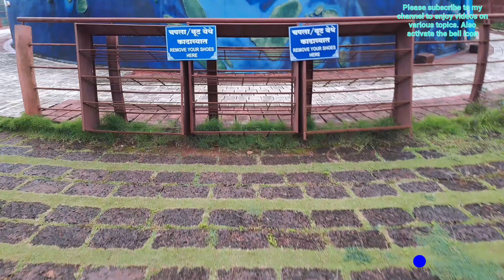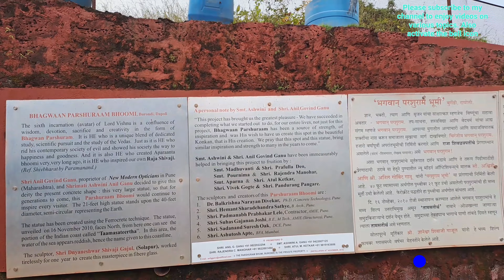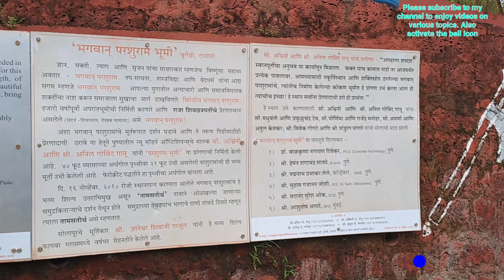श्री परशुराम स्मारक , बुरोंडीकडे पोहोचतानाचा रस्ता प्रवास , दापोली तालुका , जिल्हा रत्नागिरी